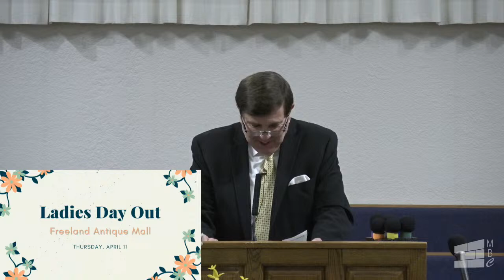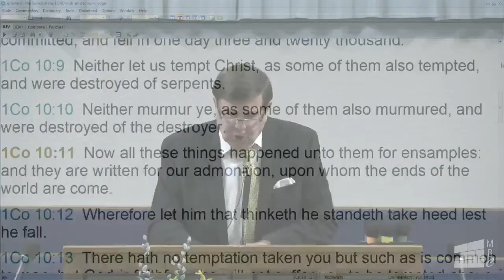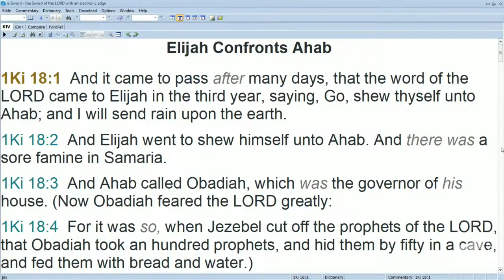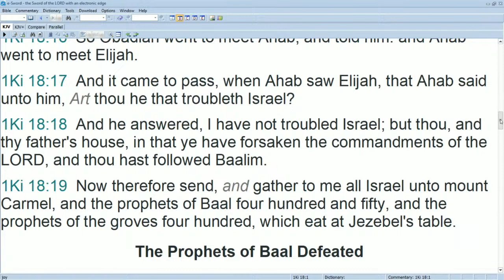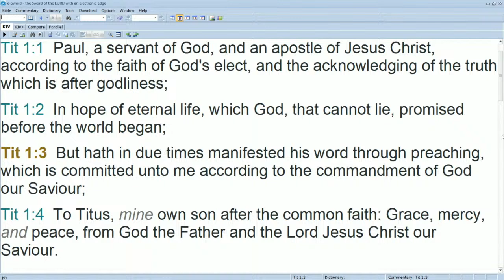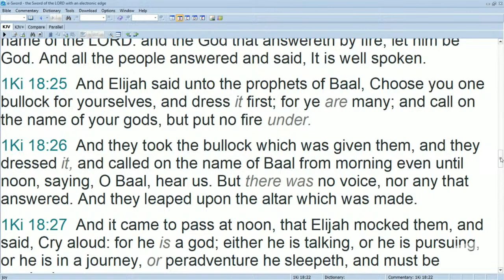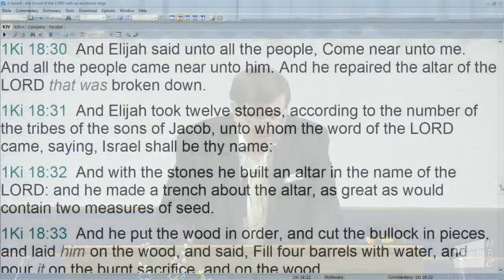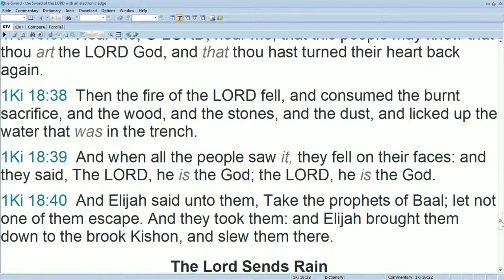03242024AM Pastor Jim Payne - The Consecrated Life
03242024AM Pastor Jim Payne - The Life and Times of the Prophet Elijah